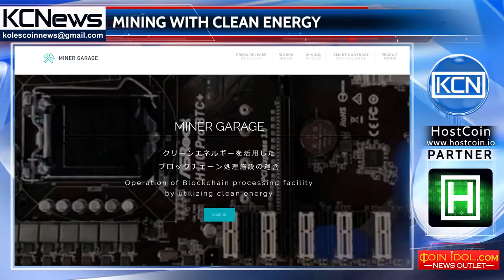Clean energy based mining center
Renewable energy for mining. Tokyo based Miner Garage is planning to open the first clean energy based mining center in Kazuno, thanks to these natural resources that made mining possible in Japan. In Kazuno, a Japanese city located in Akita Prefecture, where has a fairly low average annual temperature and heavy snowfall in winter. The city is famous for using natural resources for clean energy, this is what attracted the attention of the miners. According to Takuya Omata, CEO of Miner Garage: "Initially, 600 computers will be installed in the Mining Center. It is expected that they will be mining about 10 kinds of crypto-currency."